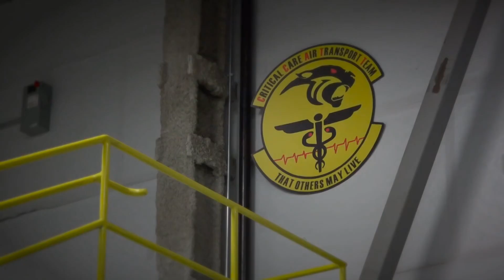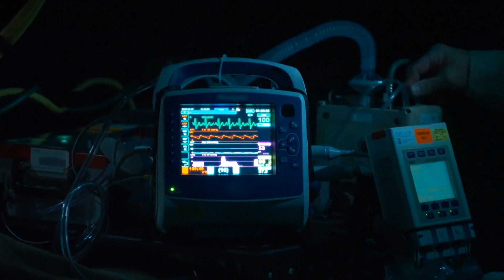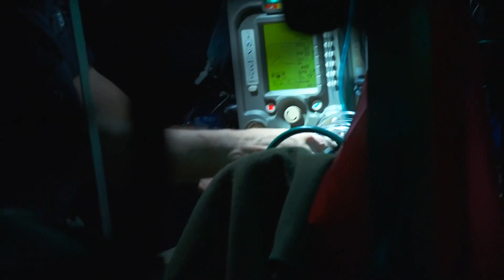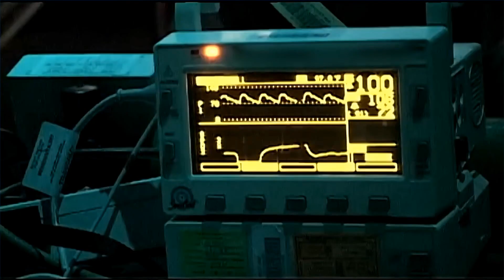new movie 8 movie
Welcome to the Relaxing Music Nest, the best channel for Relaxing music, yoga, healing sounds, deep sleep and soothing sounds always with 1080p HD video